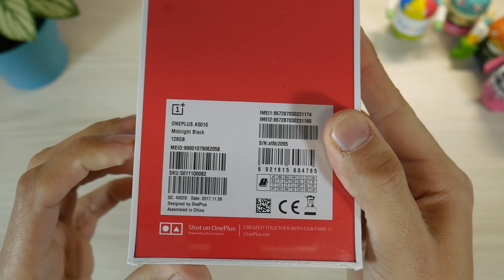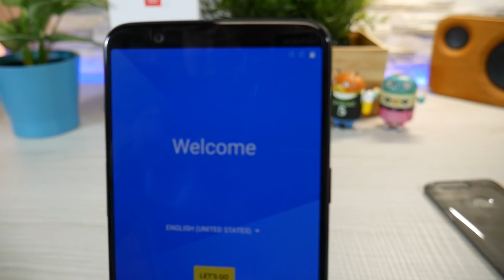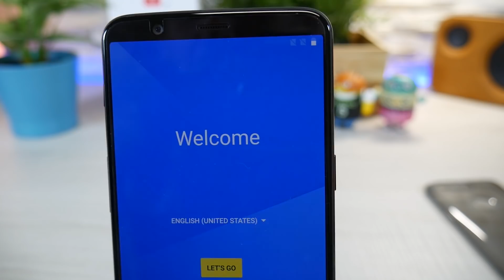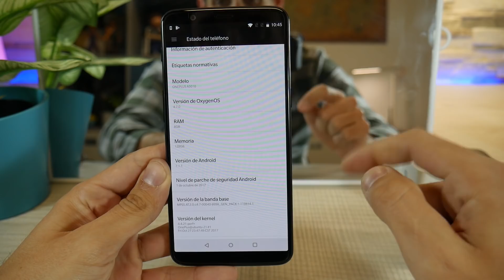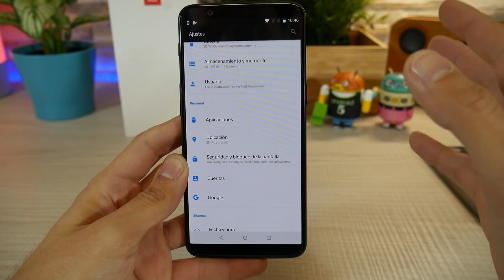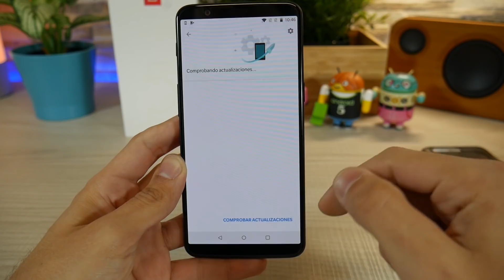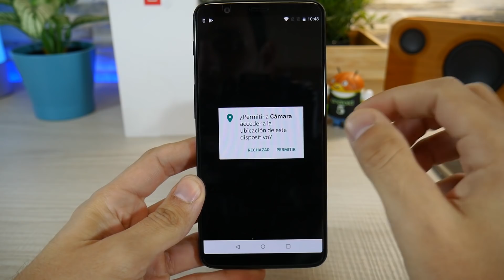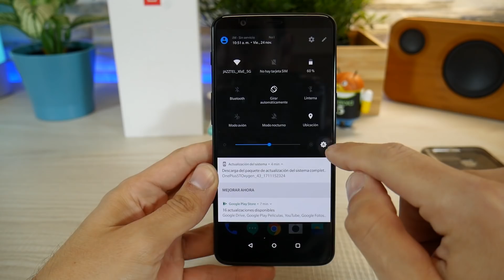la BESTIA ha LLEGADO a CASA, mi nuevo MÓVIL: Oneplus 5T de 8GB RAM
Ya llega al canal mi nuevo móvil personal, el ONEPLUS 5T y en su versión más "alta" de 8GB RAM y 128GB ROM.

¿Es necesario 8GB Ram? Yo creo que no, pero sí puede ser que necesites más memoria interna (o no), por eso me he decantado por la versión de 128Gb. Pero la de 64GB también es muy buena opción y más económica.

◢ Sigue el canal en Telegram para los mejores PRECIOS◣